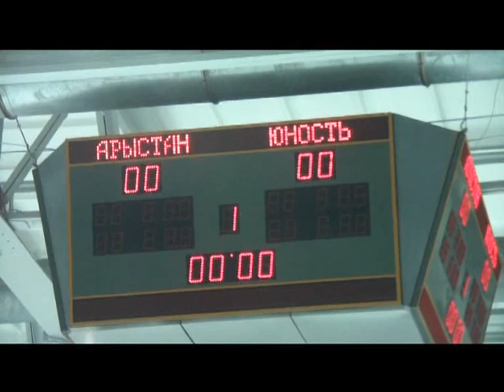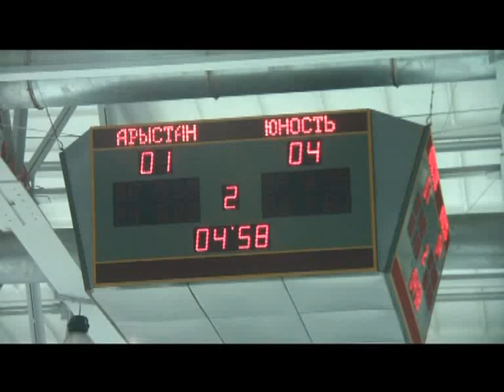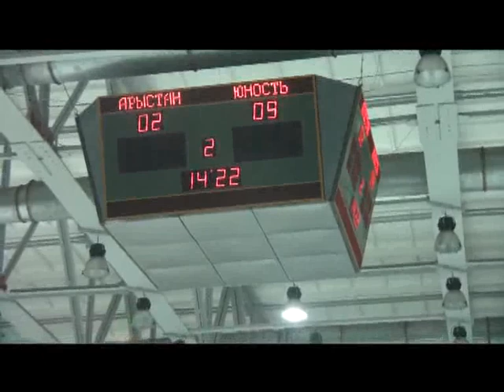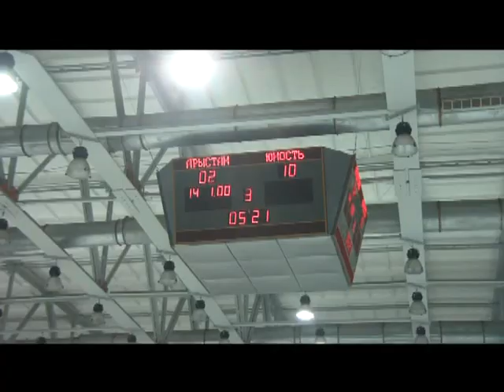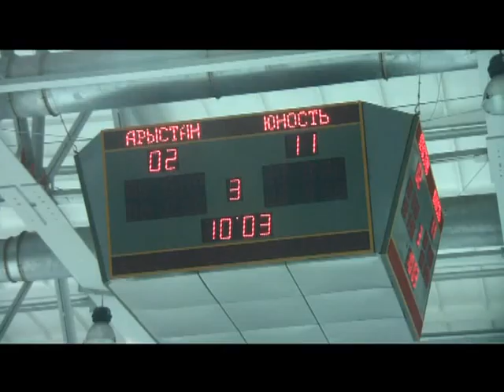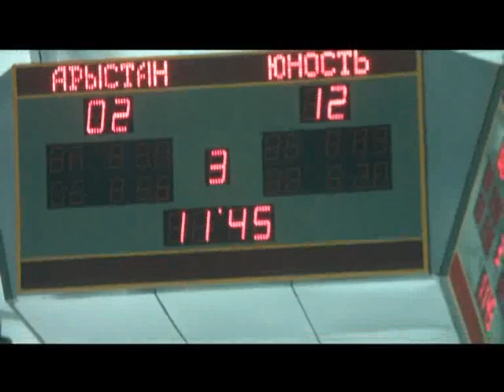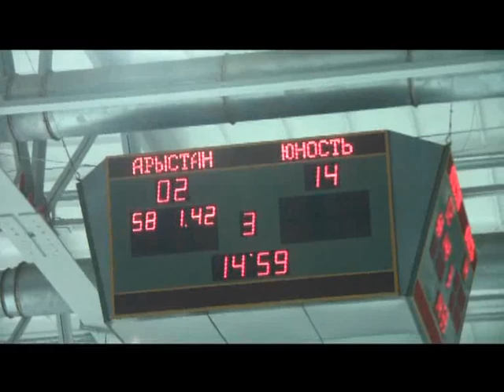03.04.13.ХК ЮНОСТЬ- ХК АРЫСТАН на ЧРК в г.Павлодар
Чемпионат РК по 2003году,3 тур в Павлодаре. Матч вне зачета. Счет 14-2